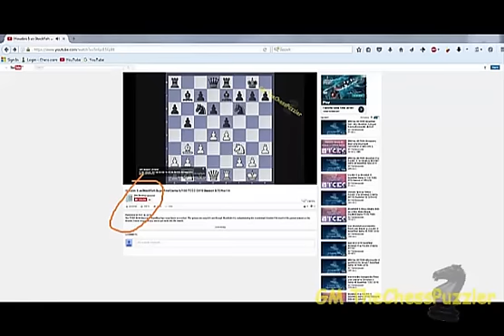Nepomniachtchi Underestimates Carlsen's Counterplay - Round 5 Tata Steel Chess 2017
The first game of round 5 of the 2017 Tata Steel Chess Tournament in Wijk aan Zee or even more precise in Rotterdam between Nepomniachtchi and Carlsen ended relatively fast with only 31 moves. Carlsen managed a draw even with a pawn down in a game the Russian knew pretty well, and after having used the Kramnik-Shirov variation of the English Opening.

NOTE: Please do NOT watch this clip if you expect to see the actual footage of this game.